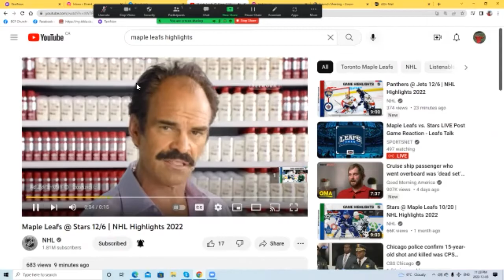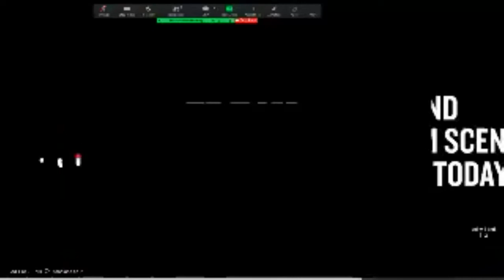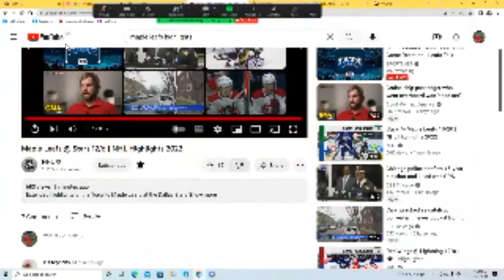Jonnywatts sports desk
NHL  highlights

The Leafs win 4 0 over Dallas